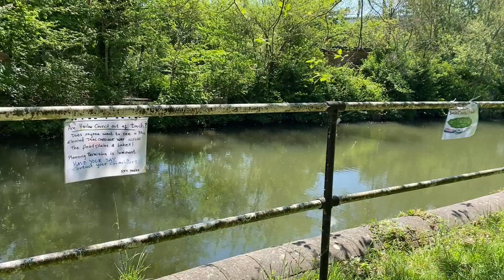Concerns over four lane highway set to devastate Harlow countryside